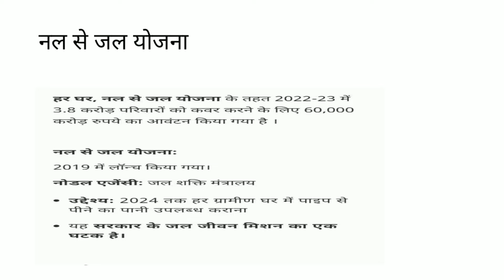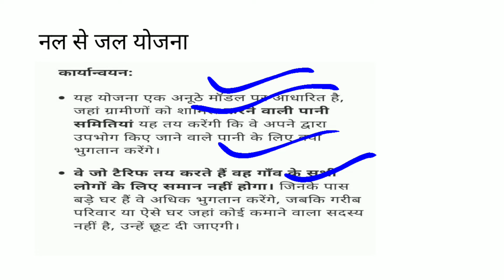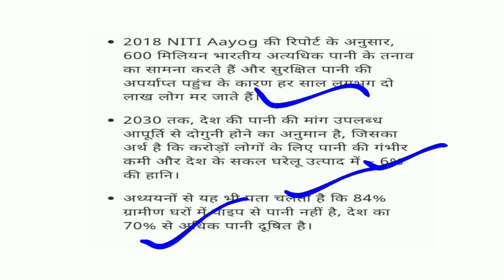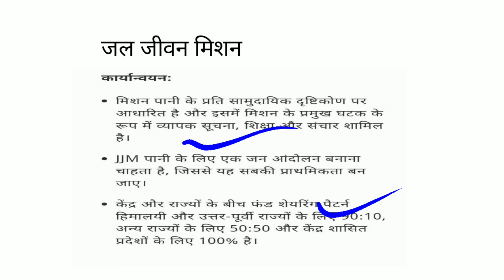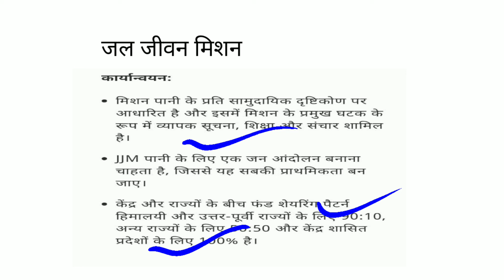nal jal yojana jal jiwan mission नल जल योजना जल जीवन मिशन क्या है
हर घर जल
जल जीवन मिशन
tap connection every household
नल जल कनेक्शन